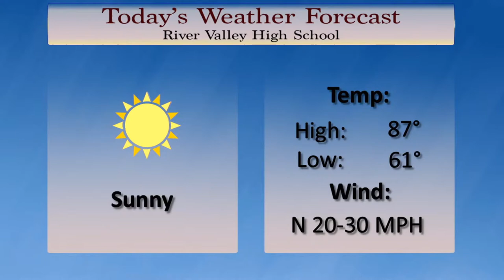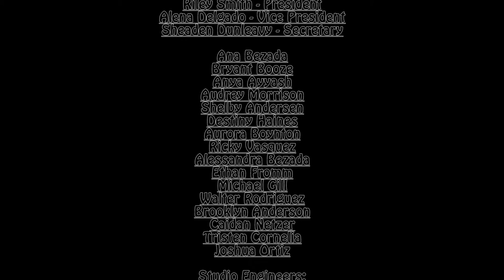RVHS News Broadcast | May 1st, 2019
River Valley High School News Broadcast for May 1st, 2019 produced by River Valley Broadcasting.